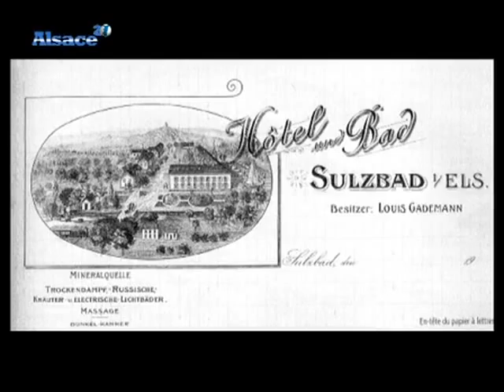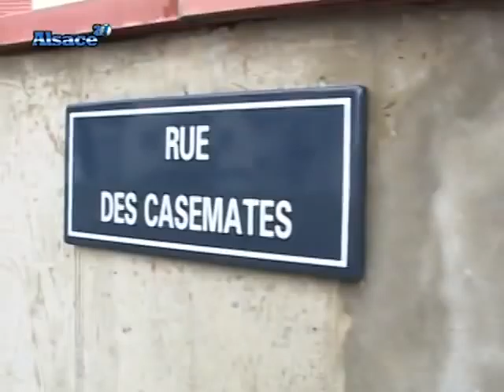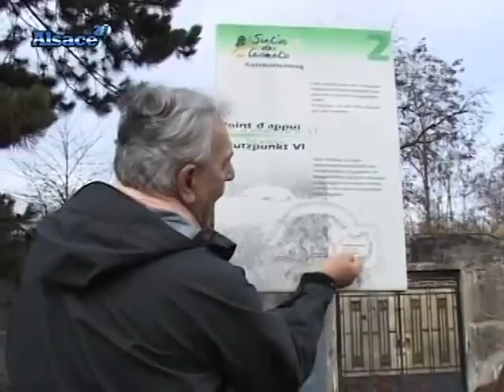"Du Côté d'Ici" à Soultz-les-Bains (27/02/10)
Direction Soultz-les-Bains, en Alsace, à la découverte des secrets de la source de Saint-Amand. (DROITS RESERVES . Pour toute exploitation sur TV, web, mobile, aller